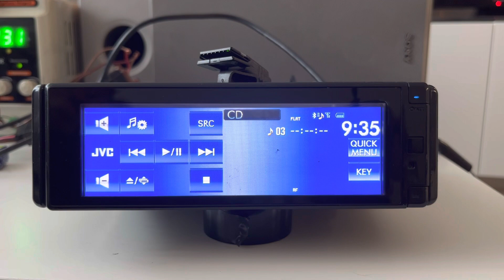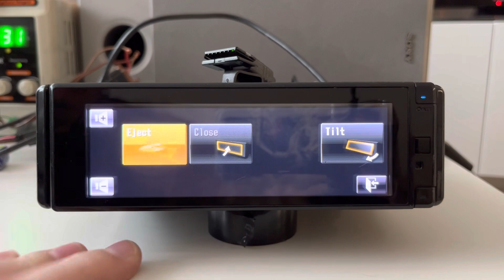Old school JVC KD-AVX77 test video